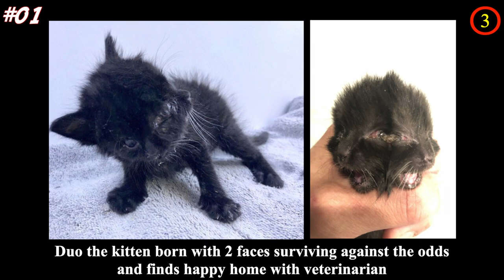Photos You Won't Believe Are Real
From a shark with two heads, to a blood-red rainbow, to a white bat. We have collected these incredible photos you won't believe are real.

We invites you take a moment and decide yourself if these photos you won't believe aren't photoshopped.

Do you think these incredible pictures not photoshopped or photoshopped? Tell us your honest opinion in the comment section!

💖💖MUSIC💖💖

[Edge of Eternity] - Norma Rockwell